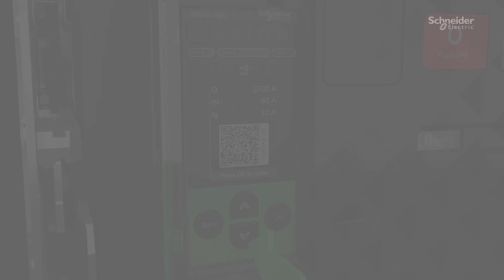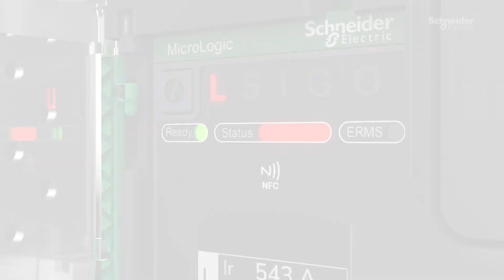Khôi phục MasterPacT MTZ với bộ trip MicroLogic Active | Schneider Electric